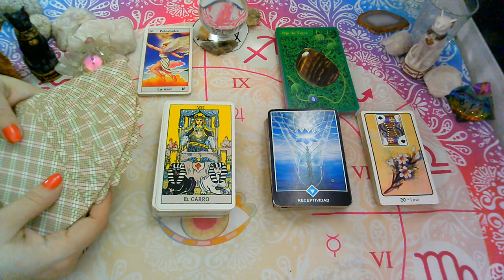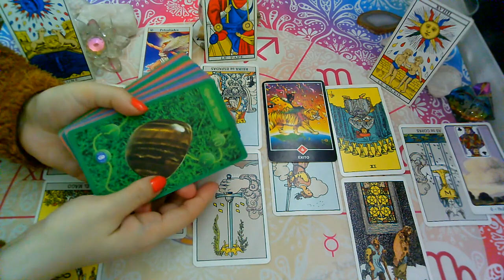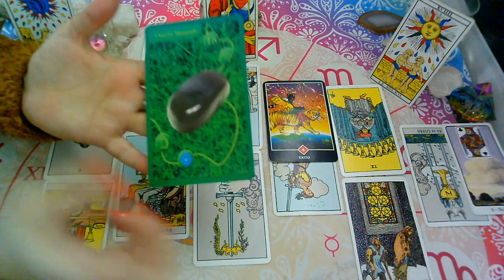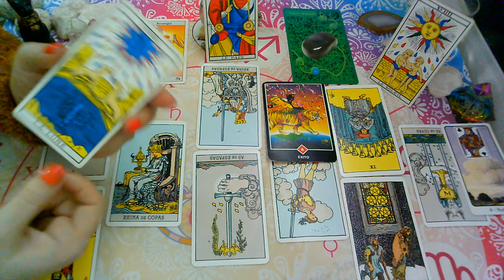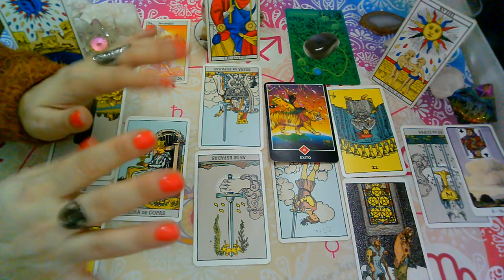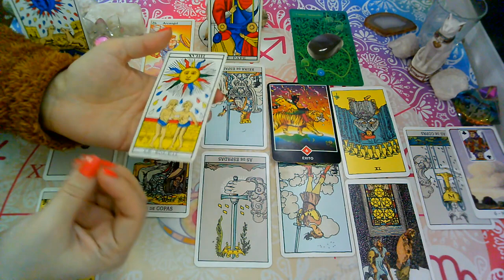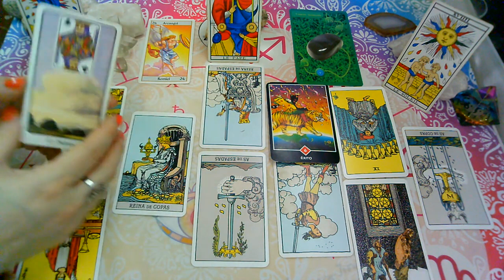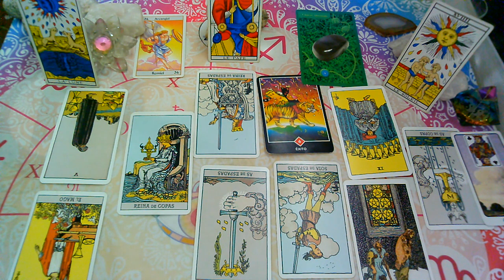💥SEPTIEMBRE"VIRGO♍"Que siente.Que piensa,Que hará?Tu persona Especial(1ra Quincena)💜